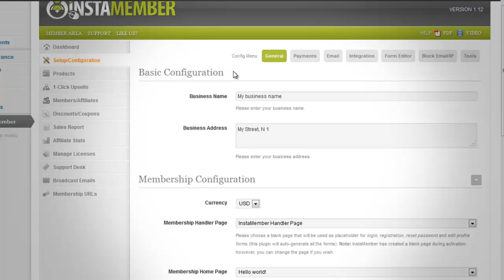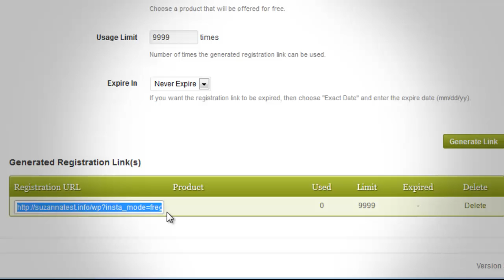InstaMember | Setting Up Tool Options